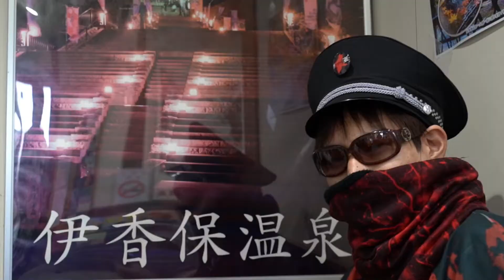日本初のリゾート地！伊香保温泉【秘密のケンミンshow】【群馬県】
上毛カルタの「い」の地にきました！
秘境の地グンマー帝国！！！
秘密のケンミンshowでよくとり上げていただける
北関東最大の都市「群馬県」の紹介です。

群馬県 紹介
群馬県 観光

twitter : ＠GUNMAmasonry　をフォローしていただいて、固定ツイートのプレゼント企画ツイートに、コメント付きリツイートしていただいて、そこに動画内の『キーワード』をいれてツイートしてください。
応募期間：2021/3/6まで！！

群馬県　観光
群馬県　名産
群馬県　名物
群馬県　名所
グンマー帝国民が紹介します！